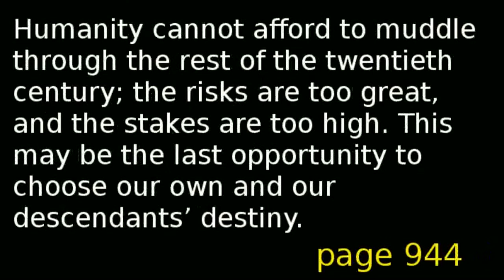Obama's science czar on eugenics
Obama's science czar believes in eugenics

In 1977, Obama's science czar John Holdren published this textbook on population reduction

Here are some quotes:

"A program of sterilizing women after their second or third child, despite the relatively greater difficulty of the operation than vasectomy, might be easier to implement than trying to sterilize men." - Page 786-7

"Adding a sterilant to drinking water or staple foods is a suggestion that seems to horrify people more than most proposals for involuntary fertility control." - Page 787-8

"It would even be possible to require pregnant single women to marry or have abortions, perhaps as an alternative to placement for adoption, depending on the society." - Page 786

"The development of a long-term sterilizing capsule that could be implanted under the skin and removed when pregnancy is desired opens additional possibilities for coercive fertility control. The capsule could be implanted at puberty and might be removable, with official permission, for a limited number of births. - Page 786-7

"The Planetary Regime might be given responsibility for determining the optimum population for the world and for each region and for arbitrating various countries shares within their regional limits. Control of population size might remain the responsibility of each government, but the Regime would have some power to enforce the agreed limits. - Page 942-3

Humanity cannot afford to muddle through the rest of the twentieth century; the risks are too great, and the stakes are too high. This may be the last opportunity to choose our own and our descendants destiny. Failing to choose or making the wrong choices may lead to catastrophe. But it must never be forgotten that the right choices could lead to a much better world. - Page 944

Well, we're well into the 21st century and I don't see any overpopulation catastrophe. Just a lot of government criminality.

John P. Holdren must be exposed and the Obama administration must be held accountable.

truther revolution network NWO Mafia Agenda Exposed secret hoax news Media secrets societies Mind Control Eugenics secret societies nufffrespect 9/11 new world order illuminati